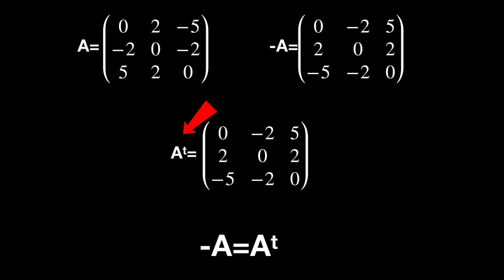MATRIZ SIMÉTRICA y ANTISIMÉTRICA. Diccionario de matrices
El concepto de matriz simétrica y antisimétrica en menos de 2 minutos, otro vídeo más del diccionario de matrices, en concreto de matrices simétricas y antisimétricas, verás ¿cómo saber si una matriz es simétrica o no?

00:00 Introducción.
00:10 Definición de matriz simétrica y antisimétrica
00:15 Definición de matriz simétrica.
00:22 Definición de matriz antisimétrica.
00:31 Ejemplo de matriz simétrica.
01:10 Ejemplo de matriz antisimétrica.

Esta es mi página web para que puedas ver muchas cosas más del diccionario de matrices ¡DESCÚBRELA!